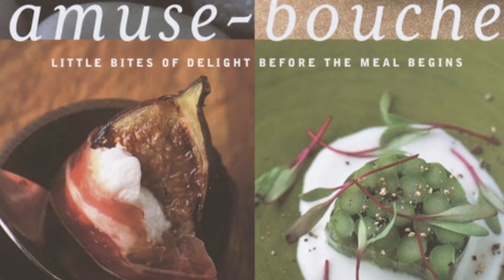PICKY Irish MOMS | (from Look at Dish #5 - Short Rib Ragu)